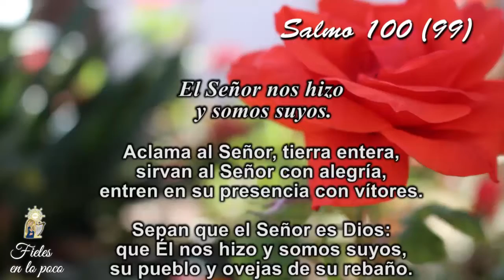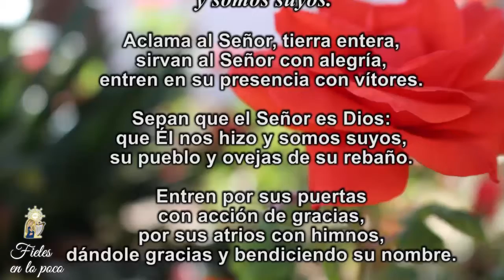145. Fieles en lo poco – Lunes 19 de octubre de 2020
Comencemos esta Semana, colocándonos en las Manos de Dios y Orando con el Salmo99, sirviendo al Señor con Alegría, pues Él nos Hizo y somos Suyos, entremos a su Presencia dándole Glorias y Alabanzas por su InmensaBondad.